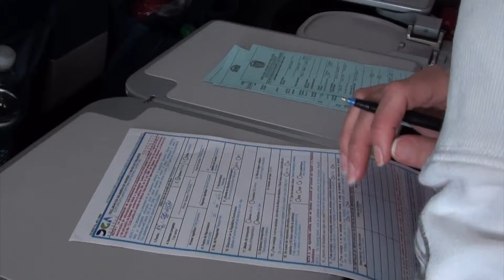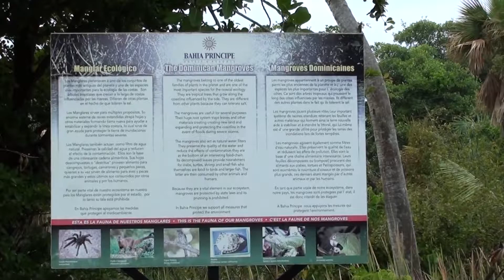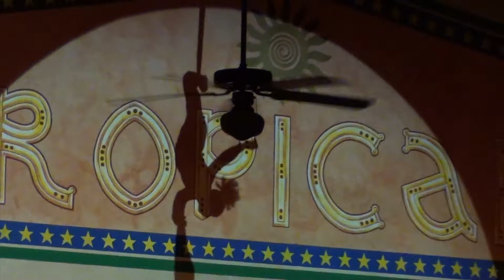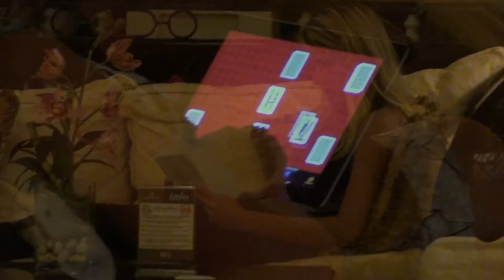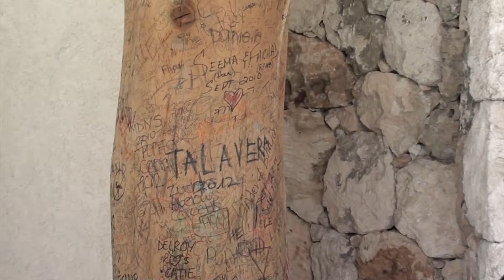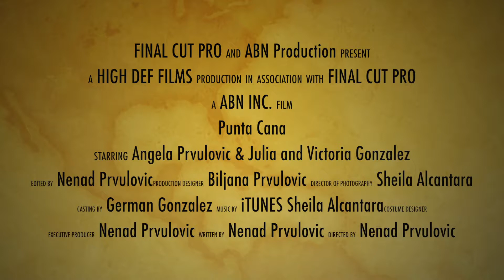Punta Cana 2012 mov Mac & PC quicktime